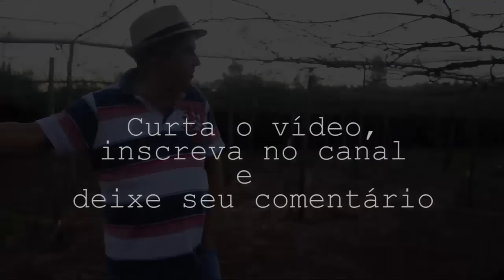Uvas Safrinha no meio do ano no Sul